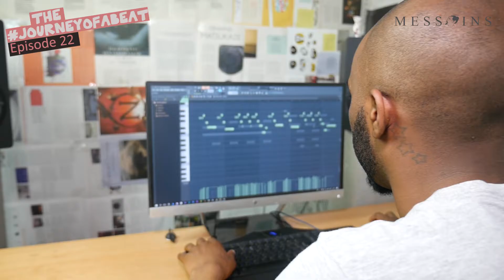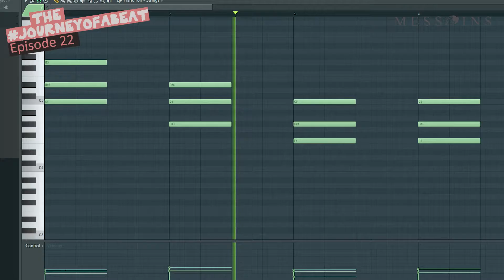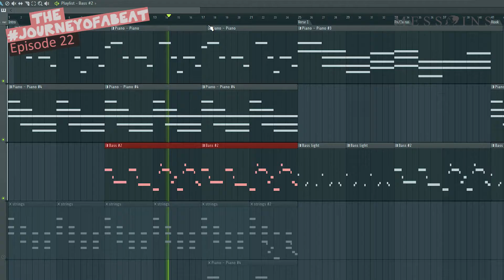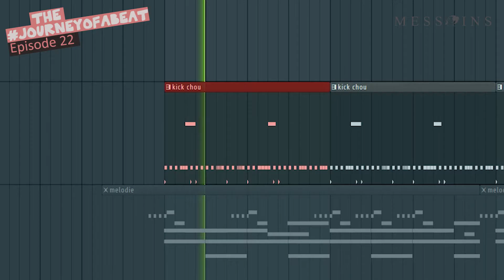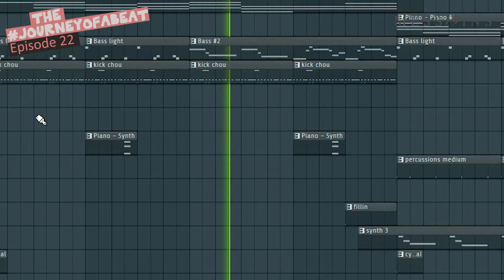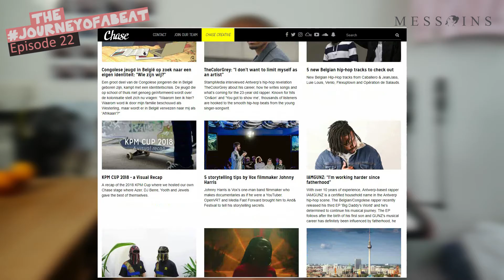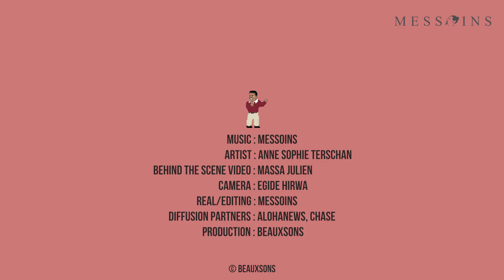JourneyOfABeat : Episode 22, With Anne Sophie Terschan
Hi guys, for the 22nd episode of JourneyOfABeat, the guest is an artist I met in a JAM session organized by Cercle Etudiant Africain de Mons - CEAM​ , that day her performance gave me goosebumps and I hoop you'll enjoy our first collaboration. Her name is Anne-So Terschan​ ladies and gentlemen

For this episode, I'll be speaking english. (+ French subtitles)